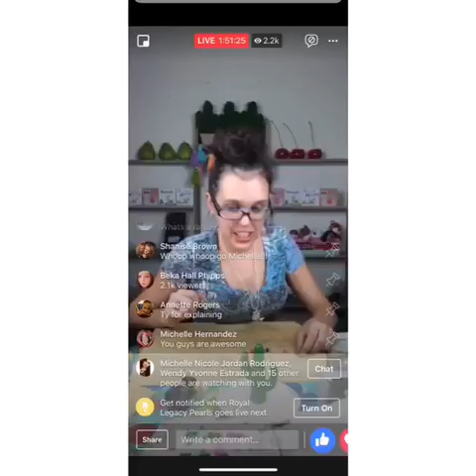Royal Legacy Pearls